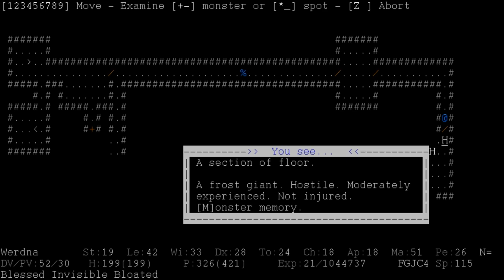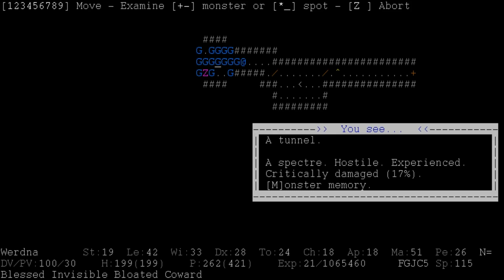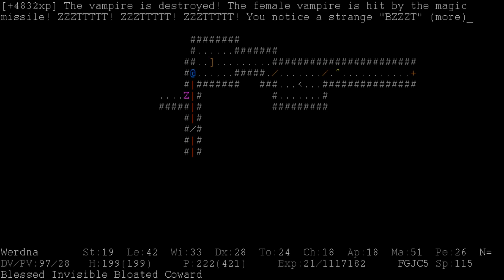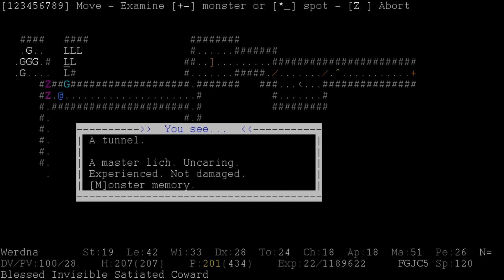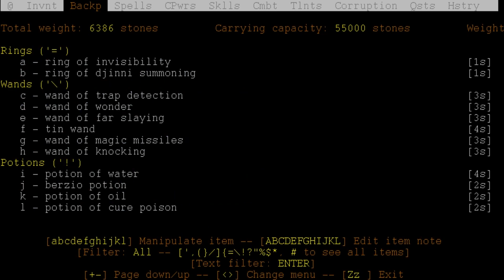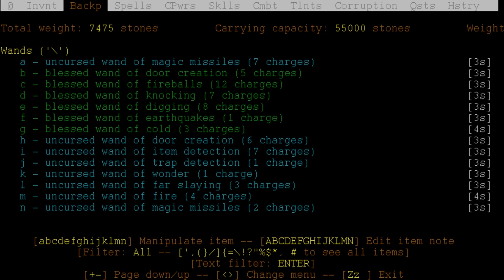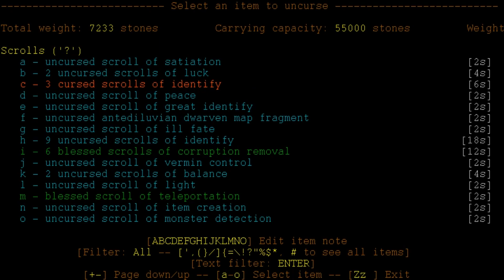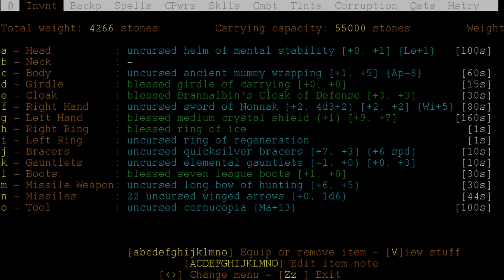Let's Play ADOM [DE] 42 Greater Undead Vault